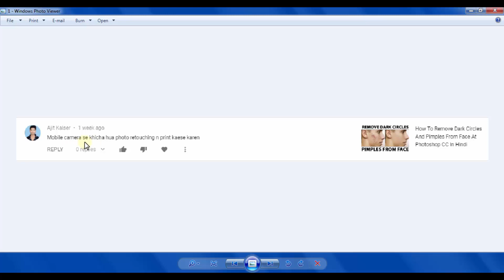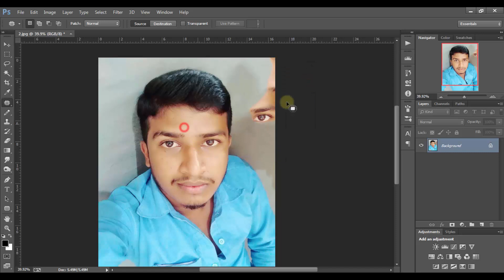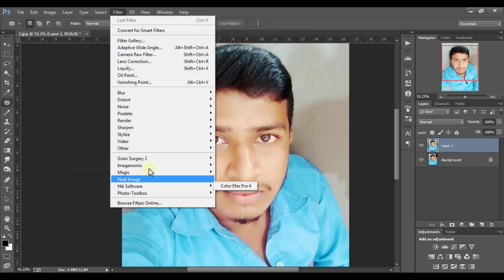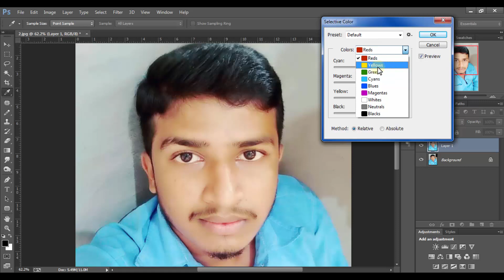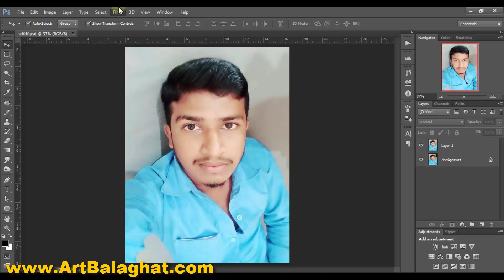How To Clean Mobile Photo Editing Retouching in Photoshop CC iN Hindi Art Balaghat